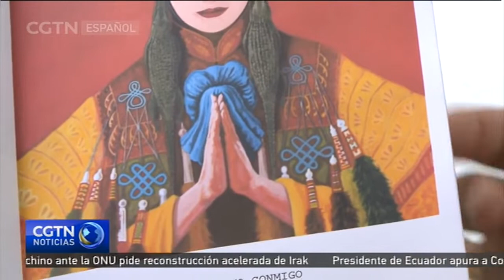Un pintor cubano busca rescatar la cultura china en la isla caribeña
Alexander Hernández Chang es un joven pintor cubano, descendiente de chinos. Su más reciente colección de pinturas se llama Caimanes y Dragones, dos animales simbólicos para Cuba y China, en un intento de unir a los dos países mediante la pintura y rescatar las tradiciones traídas por los emigrantes chinos a la isla caribeña.